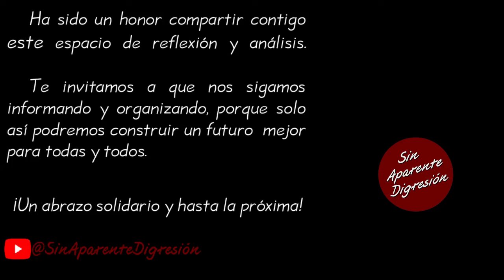Noroña nos da una solución al problema de los pluris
Fragmento de la videocharla del diputado y próximo senador de la república, Gerardo Fernández Noroña correspondiente al día 12 de julio de 2024, puedes ver nuestro resumen